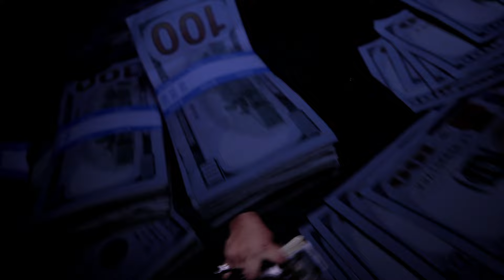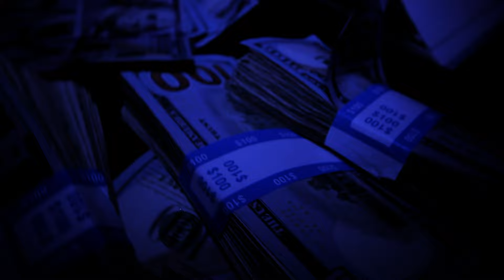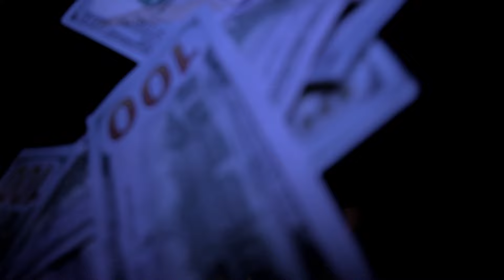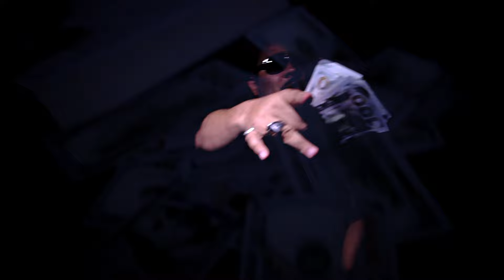S.A-B.F.H feat: Woogdini & Say'Mo (Official Video)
S.A-B.F.H feat: Woogdini & Say'Mo

1st Single off "The G'Way" Album